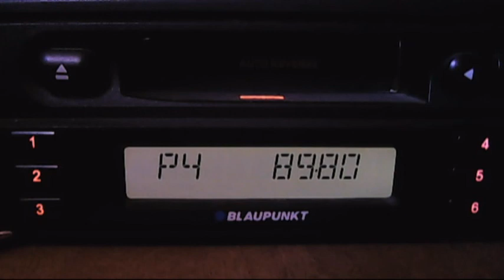fm dx troposcatter show radio istanbul 16:19